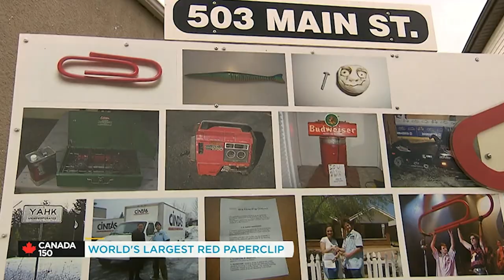Video Games Trade Wars - $20 to victory in one month - Could you be next?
Retro Rivals is gearing up to go to war! Trade wars that is in Video Games! We're putting $20 on the line and aiming for victory in one month.  Who will be next? Could it be you?
We're pitting ourselves against a fellow gaming youtuber and we're going to see who can spend $20 to get the best gaming related items in one month.

How will "we" decide who wins?  Well, the short answer is, "we" won't!
Tune in to find out who the challenger is, how the winner will be chosen and where we go from here.

Could you be next in this war?
Only time will tell!

0:00    Intro - Trade Wars
0:45    The Rules of Video Games Trade War
1:17    How the idea for Trade Wars came to be!
2:05    How the winner will be decided and the prize!
2:38    First Challenger of Trade Wars and discussing the possibilities
3:48    Wrap up!
3:56    Blooper/Outtake